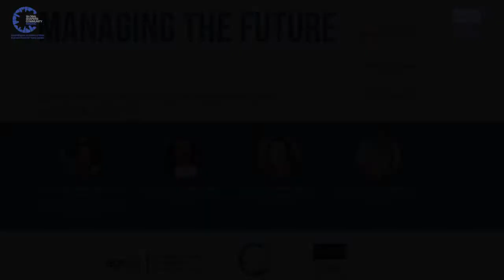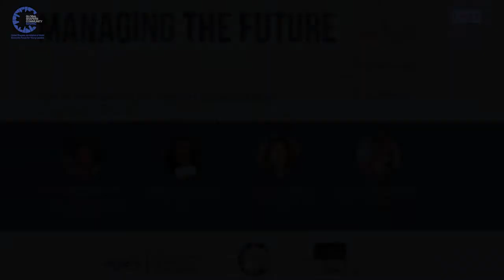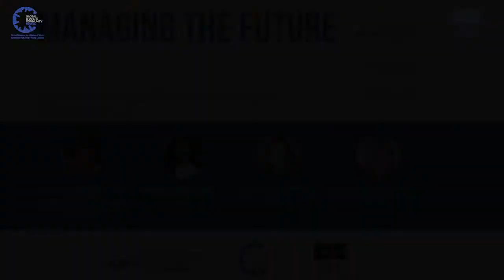MANAGING THE FUTURE I. Sector asegurador.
Managing the Future: una nueva iniciativa de Legal Risk Lab y de Comunidad Global Shapers en Madrid

La crisis del Covid19 nos ofrece una oportunidad de diálogo para mejorar la sociedad implementando una nueva manera de vivir, pensar o incluso relacionarse.

La idea del cambio como motor principal nos concede un marco óptimo de emprender reformas estructurales en todos los sectores económicos.

Y desde esta perspectiva el World Economic Forum nos propone The Great Reset, por medio de lo que llama a construir unos cimientos completamente nuevos para nuestros sistemas económicos y sociales.

El objeto del proyecto Managing the Future es ofrecer nuevas ideas de cambio sostenible y responsable en el entorno socioeconómico actual. Y para ello, Legal Risk Lab y la comunidad Global Shapers en Madrid os invitan a participar en un debate económico, cultural y social que permita sentar las bases del desarrollo económico y digital.

Primera charla MANAGING THE FUTURE: Cuatro Propuestas en el Sector Asegurador para la Sociedad COVID-19

Ponentes:

MARÍA DOLORES PESCADOR CASTRILLO CEO & Co-Founder de RegTech Solutions. INED en Vidacaixa y Admiral Europe
MIRIAM BLÁZQUEZ MUÑOZ Chief Risk Officer (CRO) en Sanitas
ANA RUÍZ FERNÁNDEZ Directora de Riesgos y Seguros SUEZ España
IRATXE DE ANDA RODRÍGUEZ IT Compliance en ERGO Seguros de Viaje